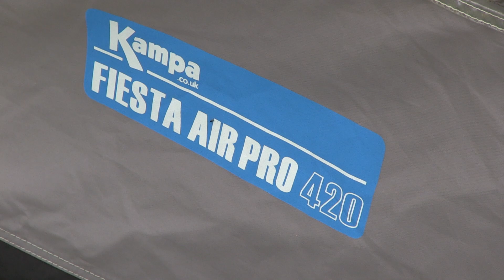Kampa Fiesta Air Pro 42 - 2015 Model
er seriøse og nyttige campingnyheder, inspiration til campingture, nyt om udstyr og gratis TV hver dag - året rundt. Vi er også på Facebook med nyttige, pudsige og sjove Campingnyheder